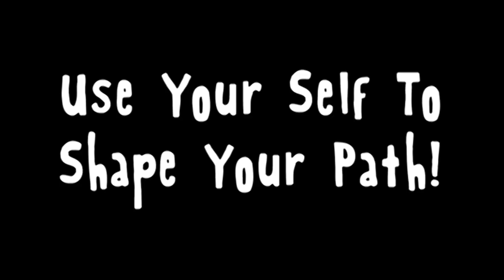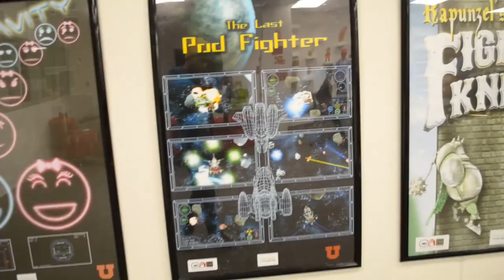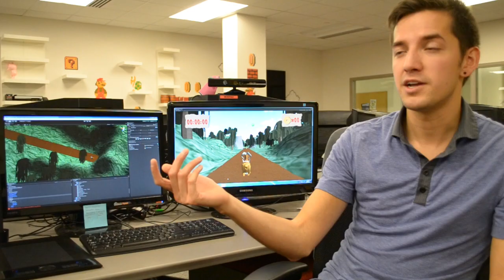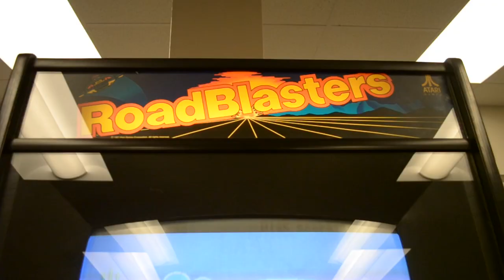ZODIAC/EAE Short Documentary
This is for Video Production at the University of Utah.